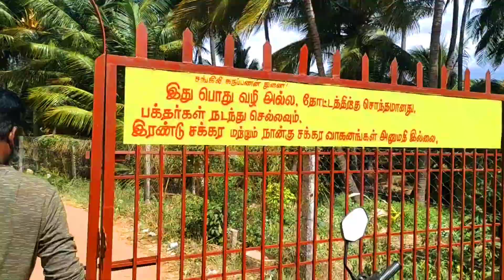சின்ன குற்றாலம் ஆற்று அருவி சீத்தக்காடு|Small Courtalam River Falls Chittakkadu@TeaTravelingMamey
தாராபுரம் to அலங்கியம் வழியில் சீத்தக்காடு என்ற பகுதி உள்ளது... அதீத பகுதி வழியே அமராவதி ஆறு செல்கிறது அதீத இடத்தில் தடுப்பு அணை உள்ளது ...